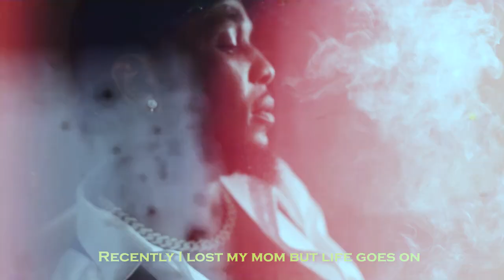Udoka - 411 Freestyle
ESB Music,Streetplug Africa
mycatalogue Ep